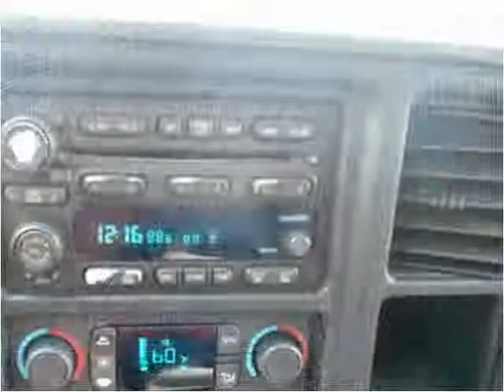2004 Chevrolet Tahoe Used Cars Farmville NC